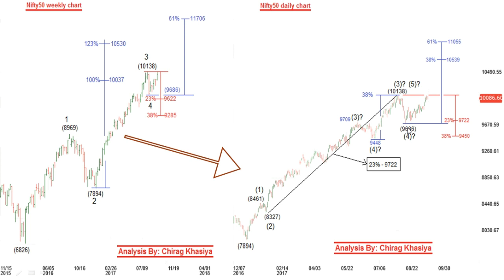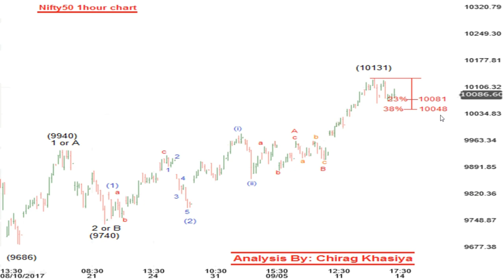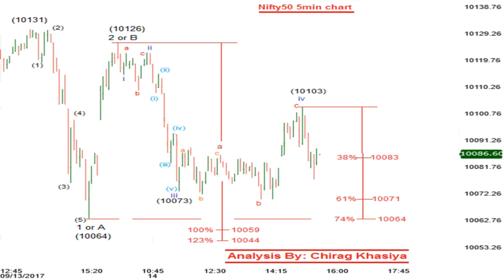Nifty Short term outlook - Elliott wave analysis 15 sep 2017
Hello Friends, In this video I have discussed short term outlook of nifty using elliott wave theory and also discussed about nifty targets for 15 sep 2017. watch it carefully.